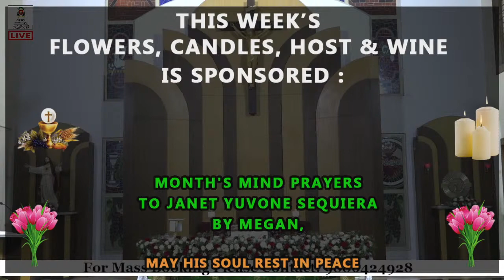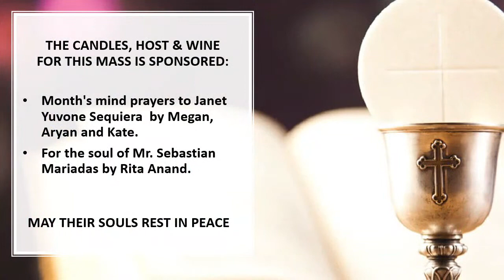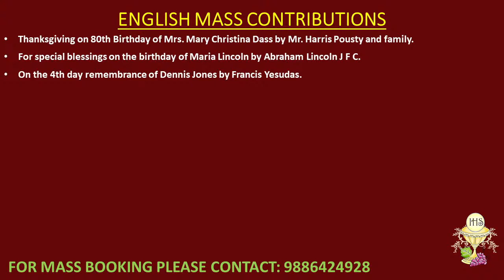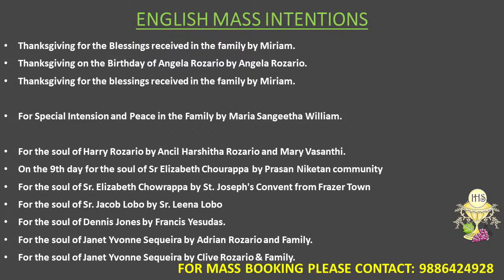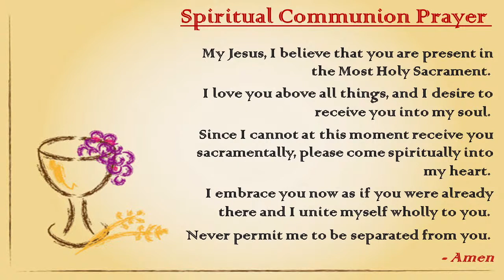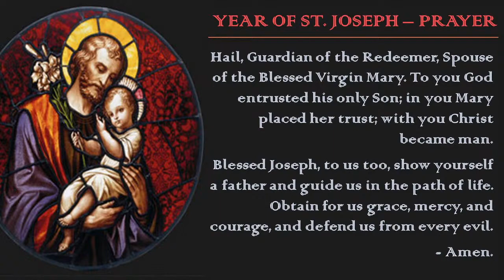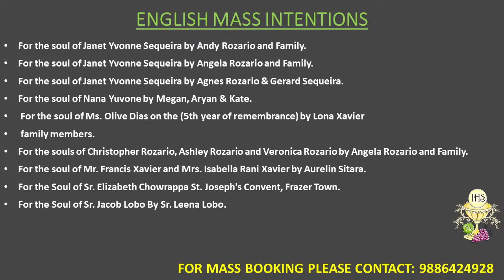30.06.2021 | Wednesday | English Live Mass | Rev. Fr. Arokia Raj Satis Kumar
Details and links to send in Mass contributions and other Good will Offerings: